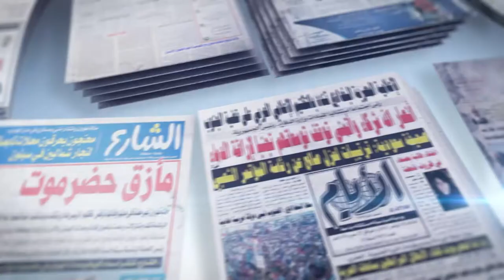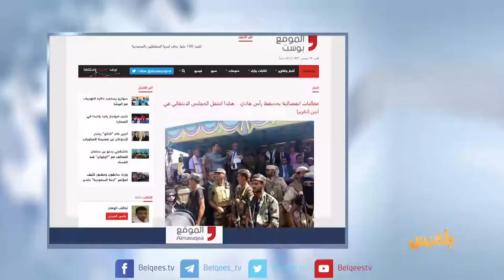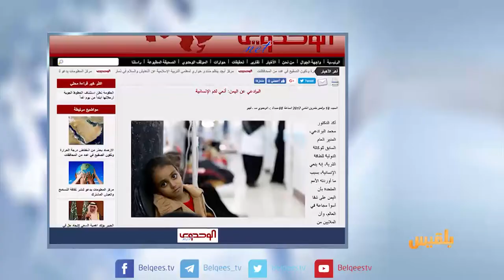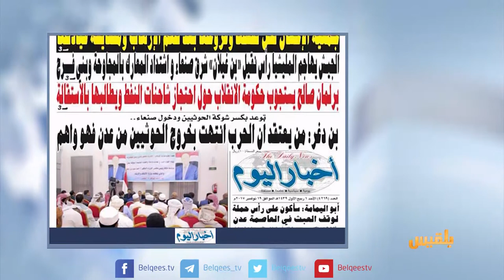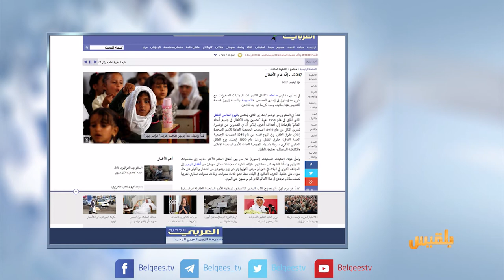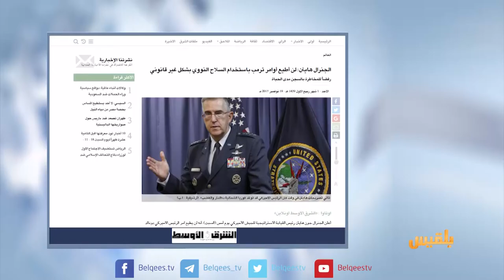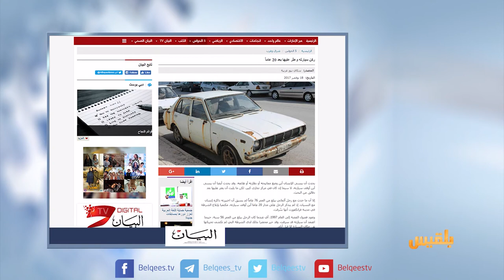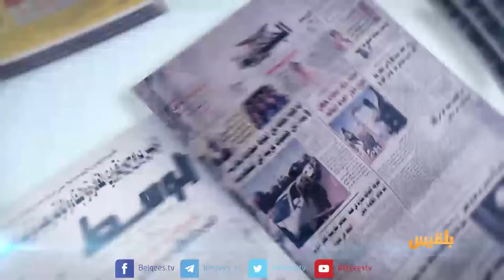كشك الصحافة | 19 - 11 - 2017 | تقديم: سالم باحمران